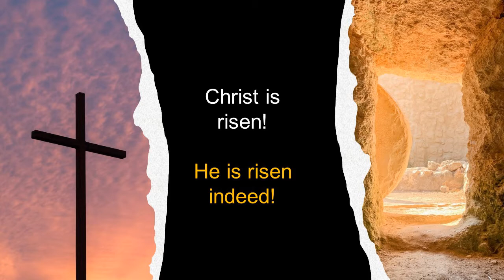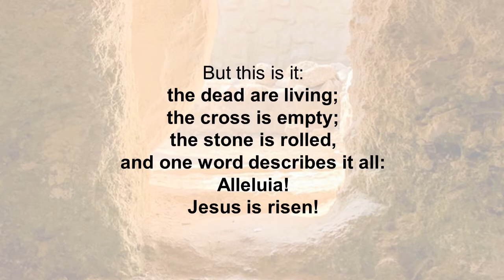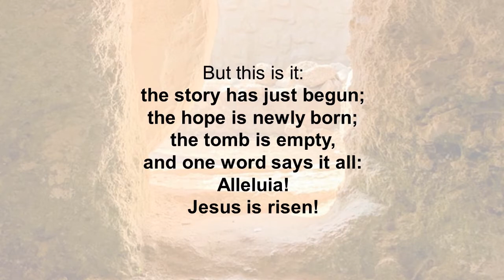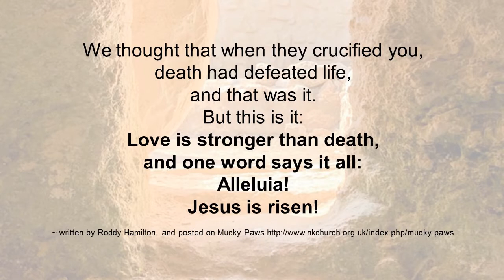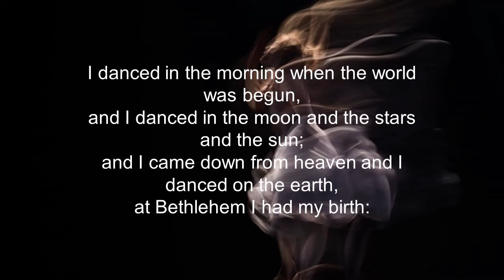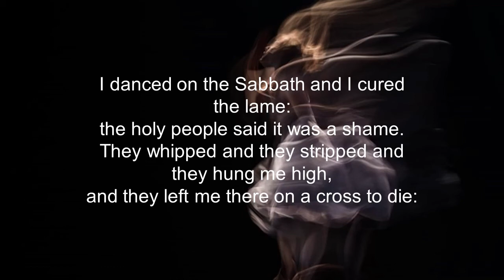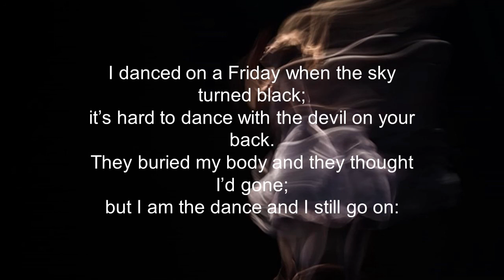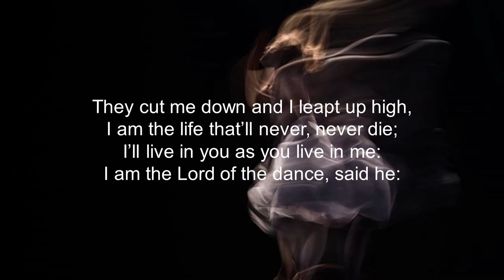Easter Sunday Year B - 04 April 2021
A reflection on this week's lectionary texts prepared for Airport West Uniting Church.